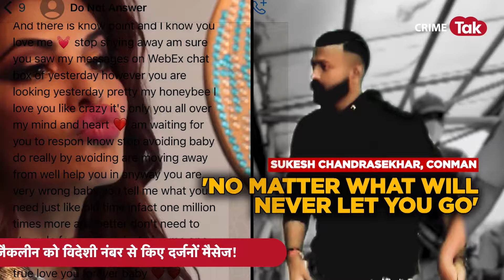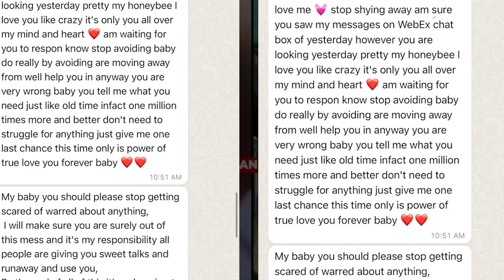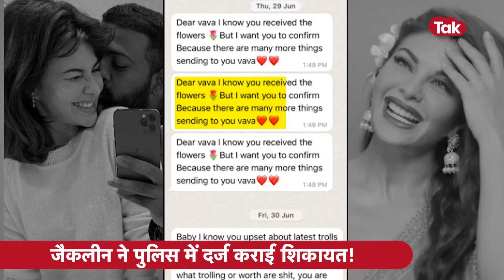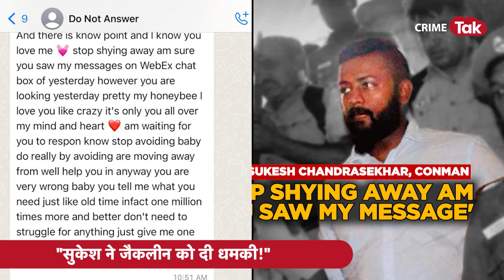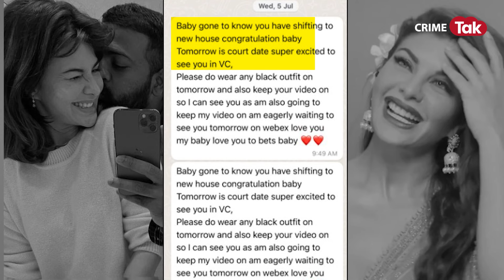जेल में क़ैद सुकेश ने बॉलीवुड एक्ट्रेस जैकलीन को दी धमकी...पहली बार सामने आया ये सच!